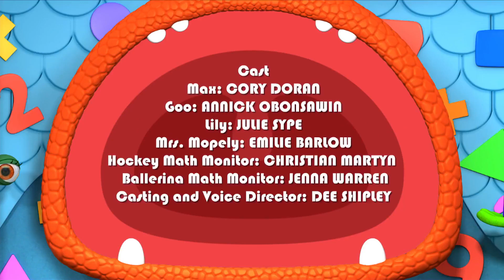Monsters | Trouble at the Day Scare Centre | Kids Learn Math for Kids | Educational Cartoons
Monster Math Squad 106 - Trouble at the Day Scare Centre | Math Cartoons for Kids | HD | Learn Math

A call comes in over the Scream Screen - its Mrs. Mopely, the Monster Day Scare teacher. Her little monsters are having trouble playing with their scary face balloons as they keep floating away. The Monster Math Squad drop by and help them out by knowing all about things being LIGHT!